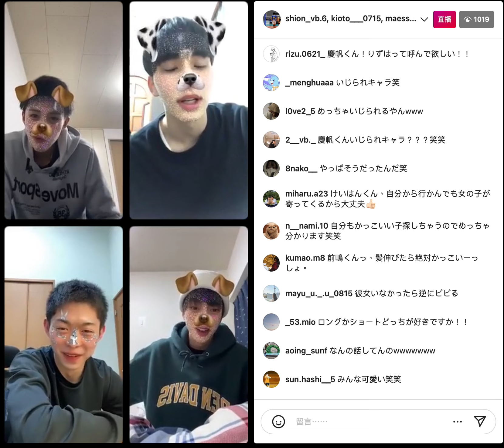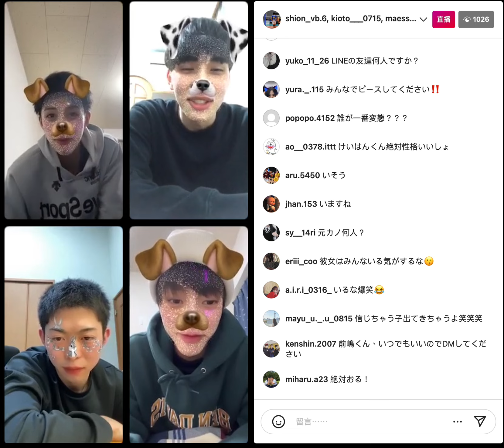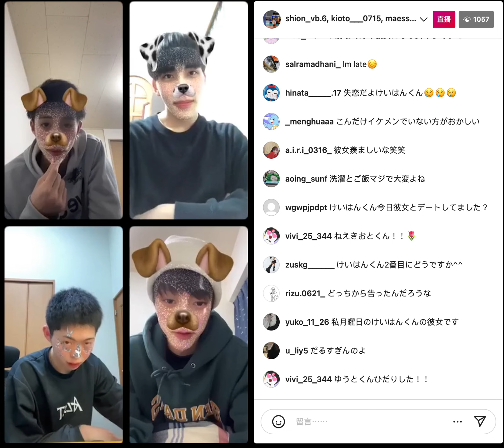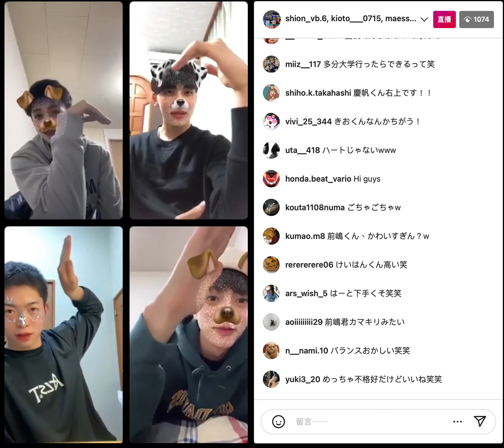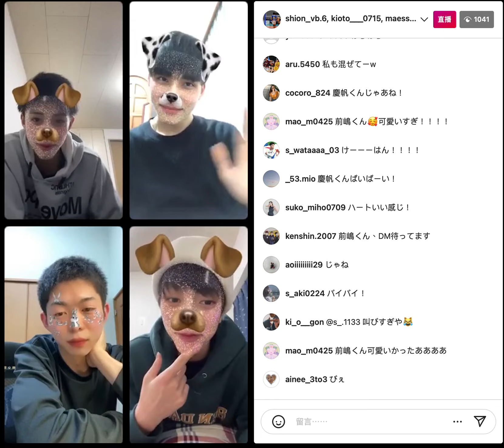20220206 高橋慶帆、荒木思遠、前嶋悠仁、安達希音live part2